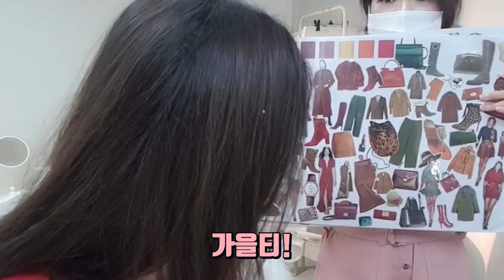쎄히의 퍼스널진단!!!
카카오톡 : shshsh28